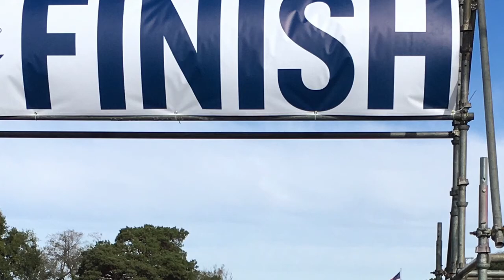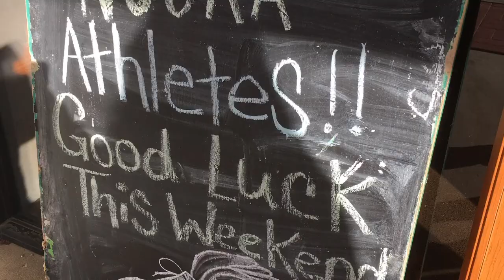2016 GRCCXC Movie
GRCC XC National Meet, El Dorado, Kansas